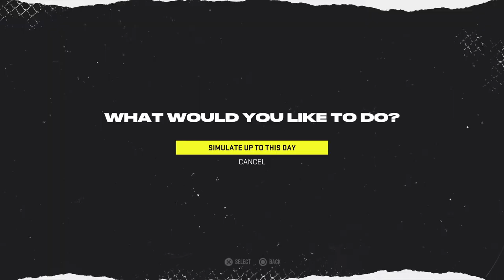PLAYOFFS ROUND ONE | NHL 22 Anaheim Ducks Franchise Ep. 9